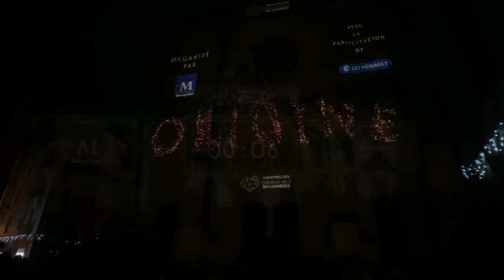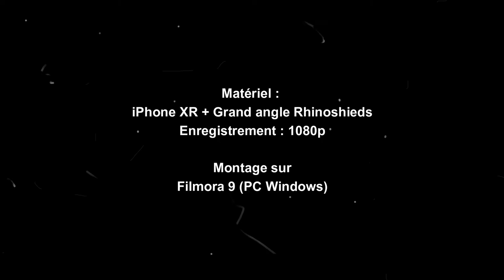Montpellier by Night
Montpellier by Night - 28/11/2019

Coeur de ville en lumière :
- La comédie
- Le musée Fabre
- L'opéra
- L'église Saint-Roch
- La préfecture
- L'arc de triomphe
- Le Peyrou

Matériel :
- iPhone XR + Grand angle Rhinoshieds
Enregistrement : 1080p

- Montage PC Windows
Filmora 9

Si cette vidéo vous a plu, merci de la partager sans oublier le pouce bleu !